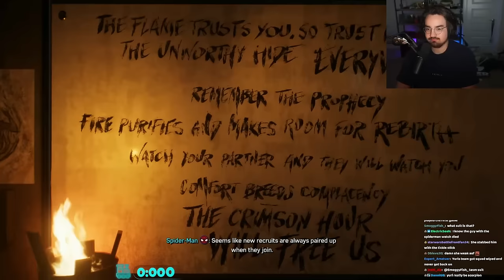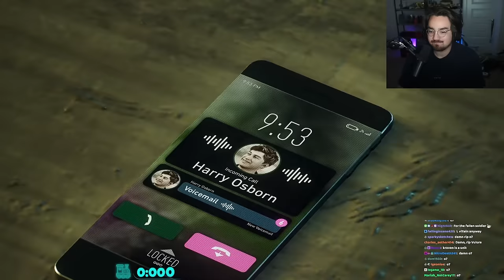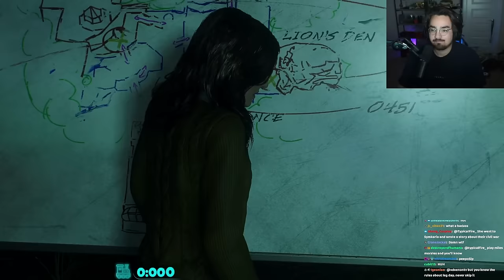ITS TIME FOR THE SYMBIOTE! - Bigpuffer Plays Spider-Man 2 Episode 4